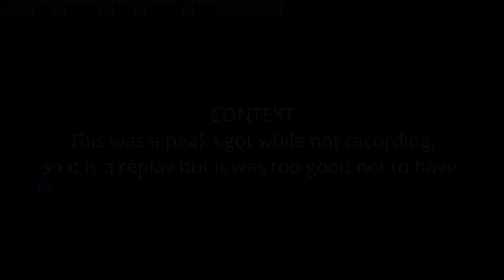RAINBOW GUNS SAGA - Rainbow Six Siege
A handful of clips from me and my friends messing around in a game everyone takes too seriously.

People in the video:
Wrigley ~ @iONLYKiD
Preston ~ @Jamawho